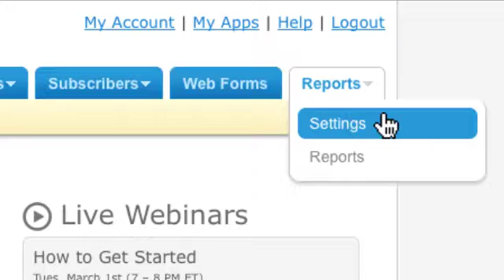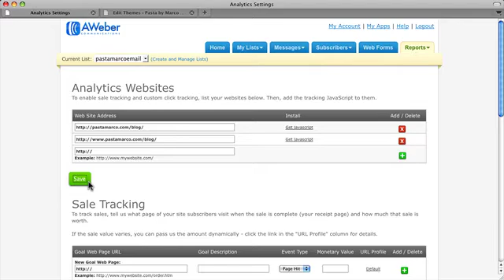How To Install Aweber Email Web Analytics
A video on How To Install Aweber Email Web Analytics